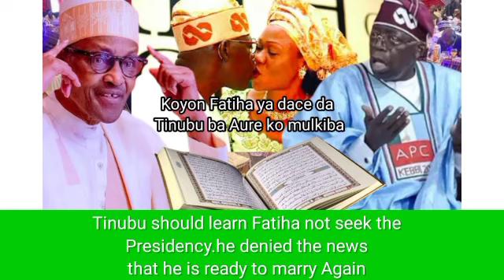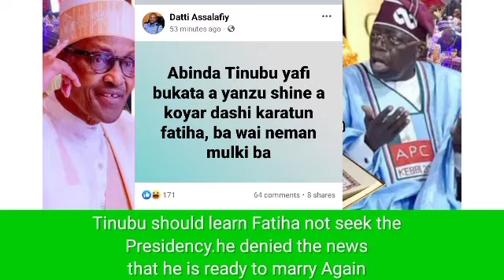Tinubu zai Kara Auren da Musulma ga gaskiya magana, Koyon Fatiha ne zai da gaba ba mulki ba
The presidential candidate of the APC party, Bola Ahmed Tinubu, has denied the news that he is ready tto marry again

 He described the story, which is being circulated on social media as not true where he said his one wife, Senator Oluremi Tinubu, is enough for him.

Tinubu should learn suratul Fatiha  not seek the Presidency.

Dan takarar shugaban kasa na jam’iyyar APC, Bola Ahmed Tinubu, ya musanta labarin cewa ya shirya sake yin aure

  Ya bayyana labarin da ake yadawa a shafukan sada zumunta da cewa ba gaskiya ba ne inda ya ce matarsa ​​daya Sanata Oluremi Tinubu ta ishe shi.

 Ya kamata Tinubu ya koyi suratul Fatiha kada ya nemi Shugabanci.

Mi3novel zata dinga kawo muku labarai kan
Jaruman kannywood,
Y'an siyasa
Abubuwan Al-ajabi
CeCe kuce
dama tarihin rayuwar su
Da sauran labarai kan fitattu a fadin duniya
Sannan zata kawo labaran hausa novel

MI3 novel will bring you news about Kannywood actors
Politicians
And their Biography
And other news about famous people around the world
And then it will bring news about Hausa novel